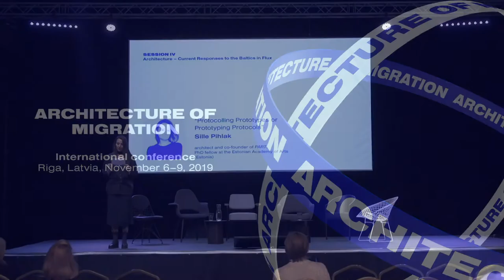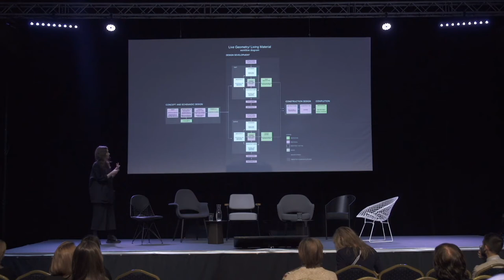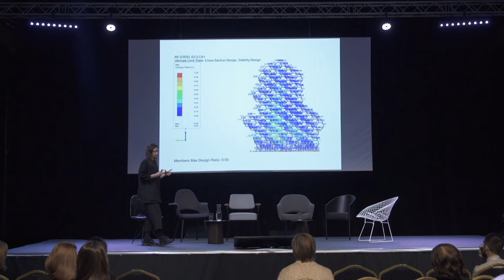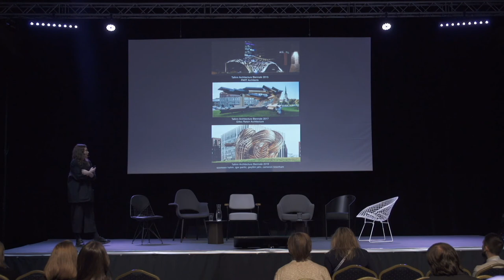Conference "Architecture of Migration". Speaker – Sille Pihlak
Conference "Architecture of Migration"

Speaker Sille Pihlak “Protocolling Prototypes or Prototyping Protocols”.
Sille Pihlak, architect and co-founder of PART, PhD fellow at EAA, based in Tallinn.

Redefining the production chain of architecture – from design to fabrication – based on computational understanding of modulation and material thinking makes it possible to move towards a more flexible and adaptable architecture. With particular collaborative workflow between architects, engineers, and fabricators, prototyping provokes apparent design implications in tectonics and space organization. This common platform and dynamic relationship between the digital design protocols and the physical prototypes, has brought back the potential for living materials (like timber) to re-enter the serious construction scene.